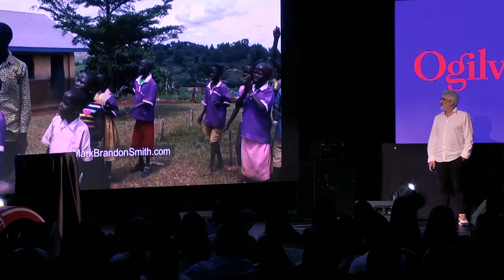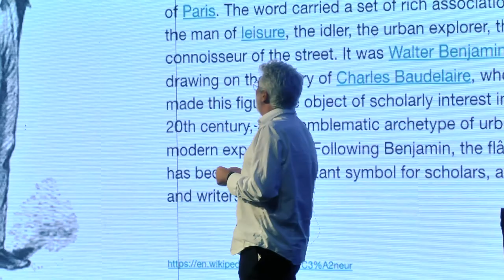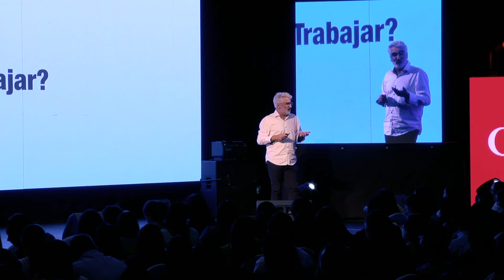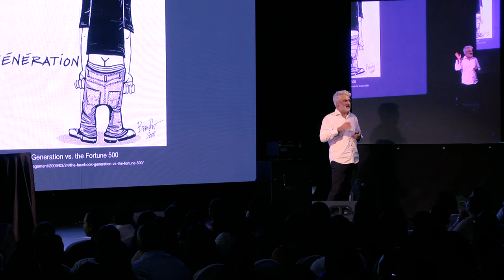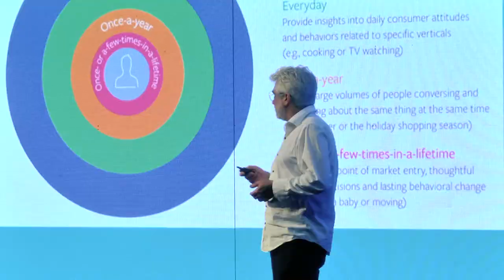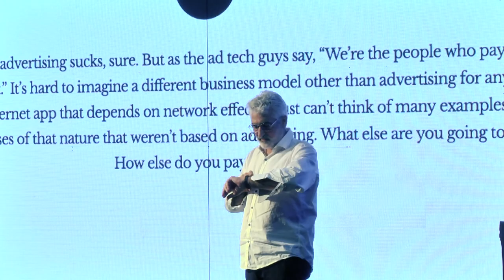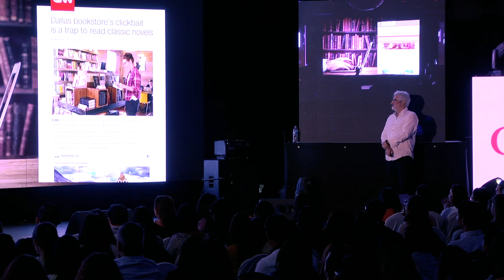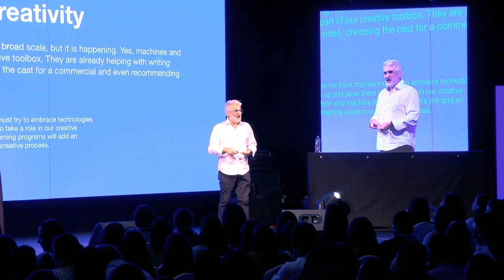DIESTE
Matías Jaramillo

OgilvyTalks 2018